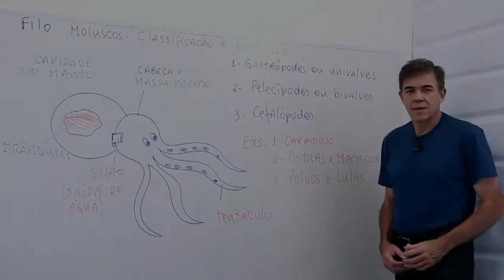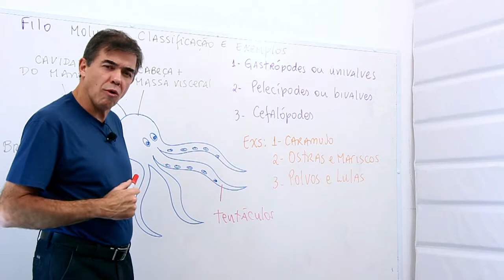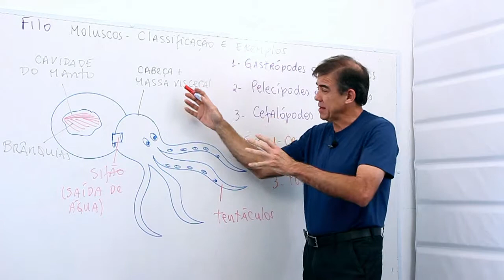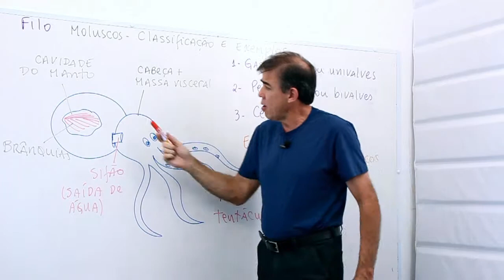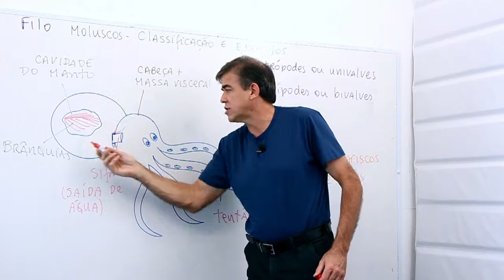Filo moluscos classificação e exemplos